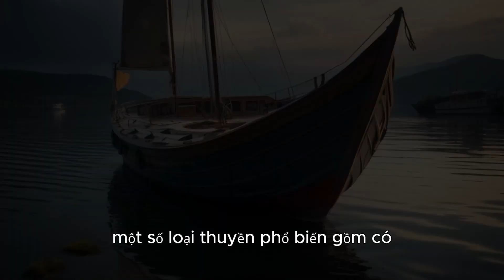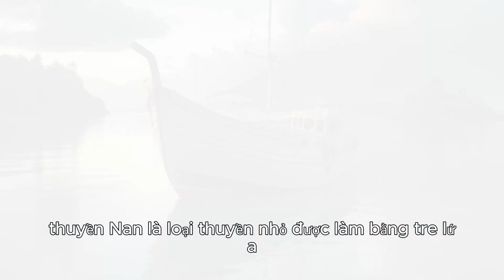Nhân biết về Chiếc Thuyền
Thuyền có những bộ phận chính sau đây:

Thân thuyền: là phần chính của thuyền, có hình dáng khác nhau tùy theo loại thuyền.
Cánh buồm: là bộ phận giúp thuyền di chuyển nhờ sức gió. Cánh buồm thường được làm bằng vải hoặc bạt.
Cánh buồm thuyền
Cột buồm: là bộ phận đỡ cánh buồm. Cột buồm thường được làm bằng gỗ hoặc sắt.
Mái chèo: là bộ phận giúp thuyền di chuyển nhờ sức người. Mái chèo thường được làm bằng gỗ hoặc nhựa.
Động cơ: là bộ phận giúp thuyền di chuyển nhờ động cơ đốt trong hoặc động cơ điện. Động cơ thường được lắp đặt ở phía sau thuyền.
Động cơ thuyền
Thuyền có nhiều loại khác nhau, tùy theo mục đích sử dụng. Một số loại thuyền phổ biến gồm có:
Thuyền buồm: là loại thuyền sử dụng sức gió để di chuyển. Thuyền buồm thường được sử dụng để đánh bắt cá, du lịch, hoặc tham gia các cuộc đua thuyền buồm.
Tàu thủy: là loại thuyền lớn, được sử dụng để chở người, hàng hóa hoặc đi đánh bắt cá. Tàu thủy thường được trang bị động cơ mạnh mẽ để di chuyển trên biển.
Thuyền máy: là loại thuyền sử dụng động cơ để di chuyển. Thuyền máy thường được sử dụng để du lịch, giải trí hoặc đi lại trên sông, hồ.
Thuyền nan: là loại thuyền nhỏ, được làm bằng tre, nứa. Thuyền nan thường được sử dụng để đánh bắt cá ở các vùng sông nước.
Thuyền đóng vai trò quan trọng trong đời sống của con người. Thuyền giúp con người di chuyển trên sông, hồ, biển, từ đó tạo điều kiện cho giao thương, du lịch, đánh bắt cá, và các hoạt động khác..